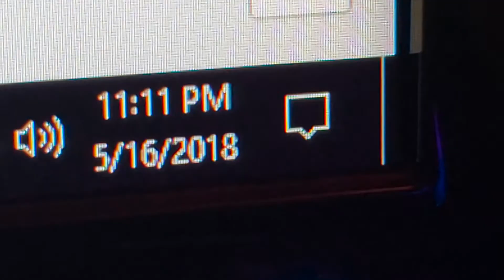I Am a Procrastinator by Jacob Sams